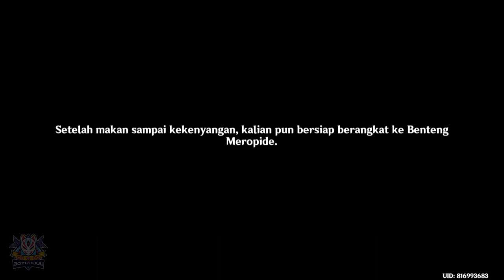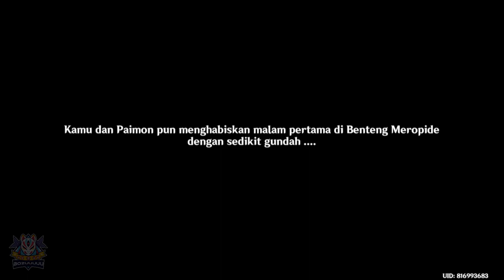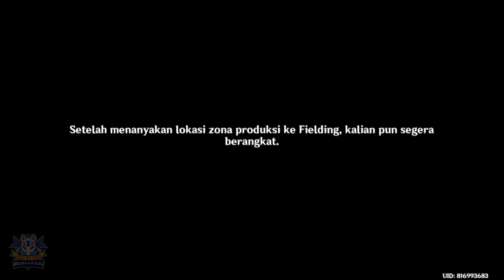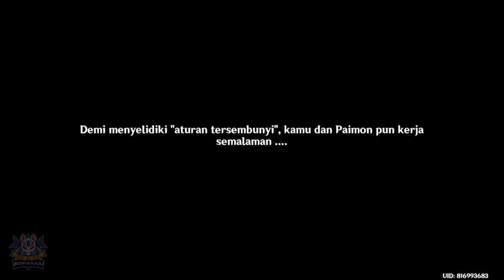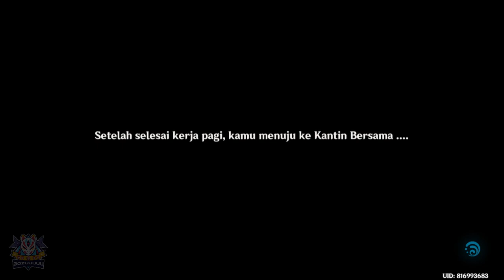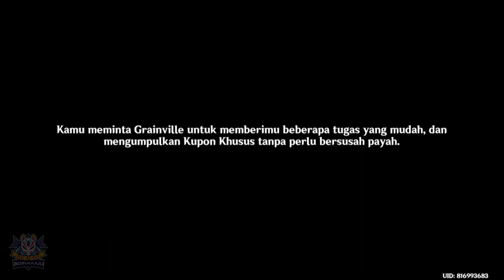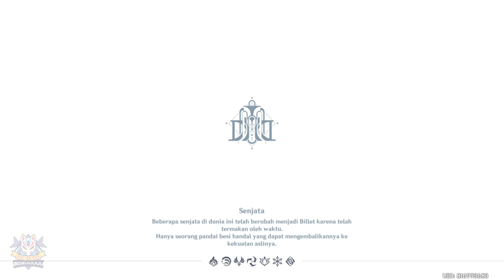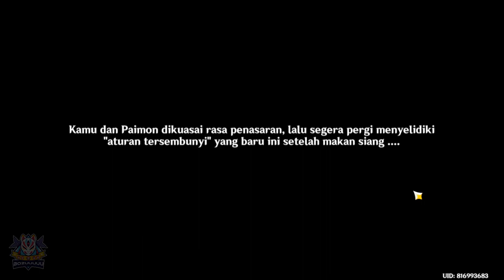Archon Quest Fontaine Act. 3 | Bintang Yang Bersinar Di Kedalaman | 【Genshin Impact 4.1】